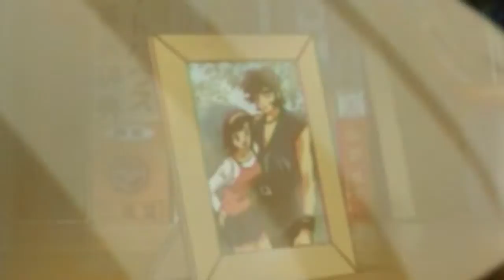Devilman Amon Apocalypse AMV Numb - Linkin Park -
After watching Amon : Apocalypse of Devilman I wanted to create an AMV I found that Linkin Park song "Numb" lyrics went really well with characters and darkness of the classic Devilman character. So at this point I had only used Linkin Park in one other AMV so I gave it a shot.

Devilman (デビルマン 妖鳥シレーヌ編) is a Japanese manga series written and illustrated by Go Nagai which originally started as an anime adaptation of the concept of Nagai's previous manga series, Demon Lord Dante. A 39 episode anime series was developed by Toei in 1972 and Nagai began Devilman as a manga in Kodansha's Shonen Magazine, barely a month before the anime series started. The series has since spawned numerous OVAs, manga, novels, and films.

Devilman and other characters from the series have shown up in cameo appearances numerous times in Go Nagai's other works. The most notable is Tomoharu Katsumata's 1973 feature film Mazinger Z Vs. Devilman, which features Devilman teaming up with Nagai's titular robot to fight Dr. Hell.

This AMV was "ReUploaded"
You Tube keeps giving me strikes for have the same content up as everyone else, lol not much any of us can do about it, so once again here we go !